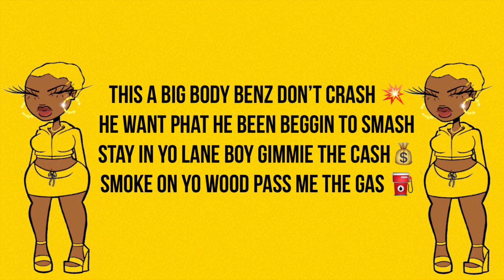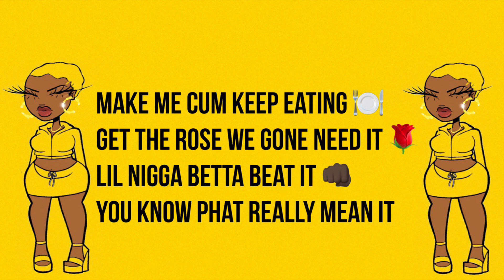PHATGIRL - Instructions (LYRIC VIDEO)